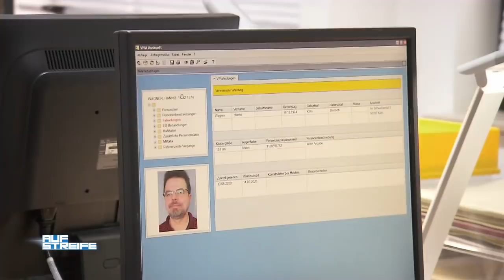"Ich komme nicht mehr mit: Was läuft hier?!" Seltsamer Einbruch mit Riesenteddy| Auf Streife | SAT.1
Stephan Sindera und Michael Weber erhalten einen Notruf wegen Einbruchs: Die Hausbesitzerin entdeckt, dass sowohl die Tür aufgebrochen, als auch das Haus durchwühlt wurde. Hat dieser Zwischenfall etwas mit dem plötzlichen Verschwinden ihres Ehemannes zu tun? Und warum sitzt im Garten auf einmal der riesige Plüsch-Teddy ihrer Tochter Rina?!

Immer AufStreife
Der Polizei-Alltag ist hart und oft gefährlich.